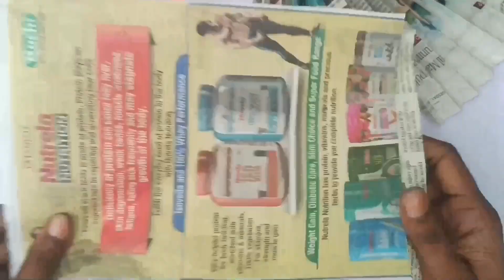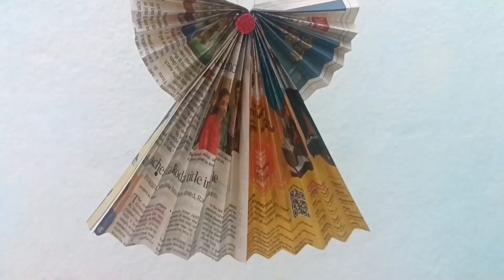5 Simple & Beautiful paper hangings || diy Christmas paper crafts || budget friendly|| 🌲2🎅|GJV